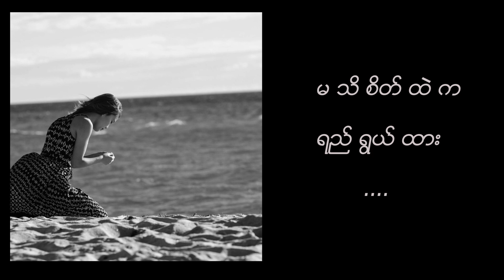Esther, Myanmar Idol Winner (အက္စတာ) || စိုးစိတ်တိုးတိတ်လွမ်းချိန် (Cover Song)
မူရင်းအဆိုရှင် - စိုးလွင်လွင်